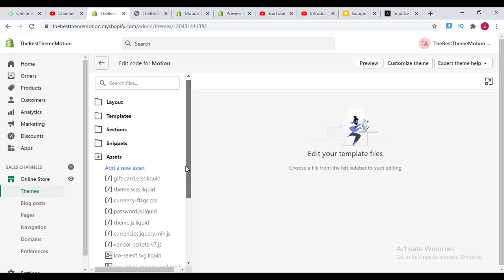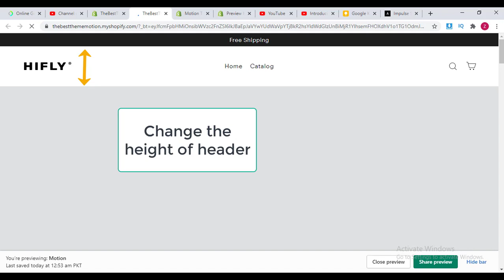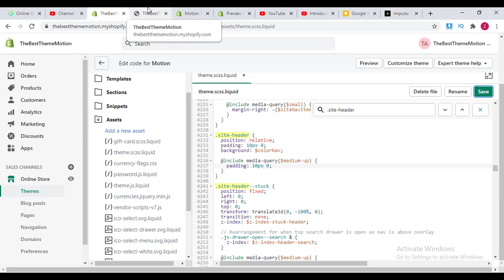How to decrease the height of the header in motion theme? | Motion Theme Shopify | # 5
Welcome to Shopify Solution!!

In this particular playlist we are going to learn all about Motion Theme.

In this video we will cover:

How to change height of Header in motion theme shopify?
How to decrease the site header height?
How to increase the height of the site header motion theme?

Change the padding of the Site Header in motion theme...

Please Let me know if you have any Queries regarding Motion Theme Shopify.